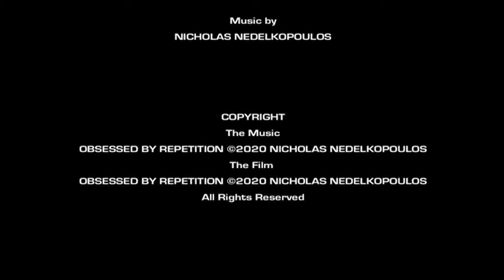Obsessed By Repetition (2020)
Genre: Experimental

Australia
2020